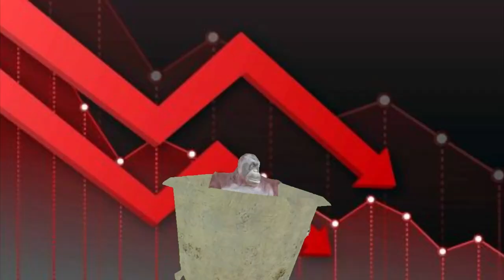Monkeys in Bathtubs (official music video)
THIS SONG IS A PARODY

monkey in bathtub

people who made stuff for the vid
edited by: @foxwithguns
partially edited by: @grunchYT
thumbnail by: @foxwithguns